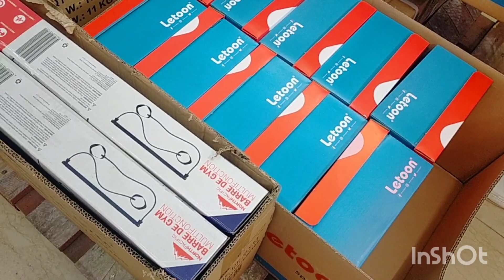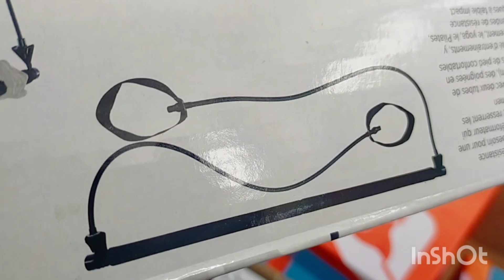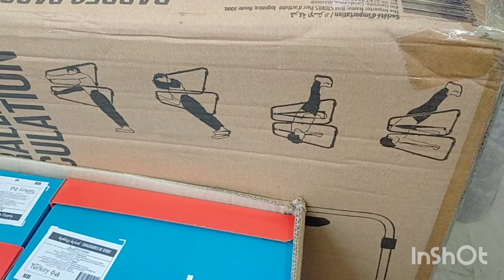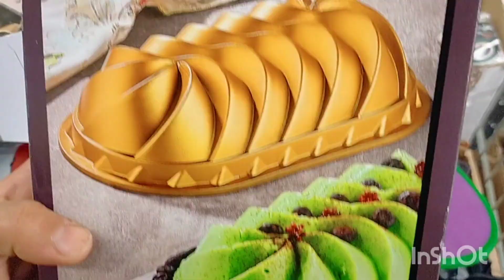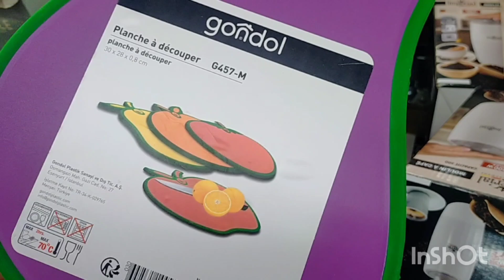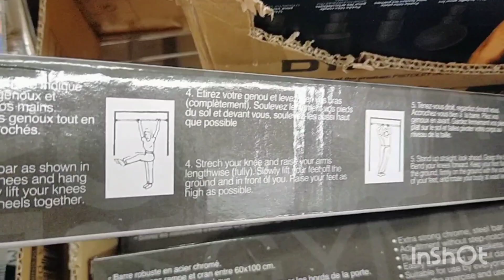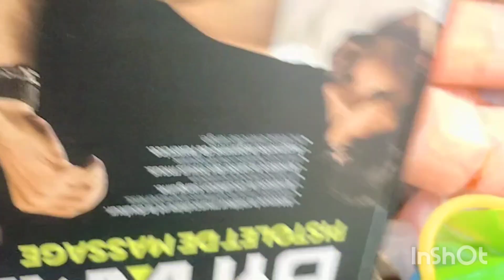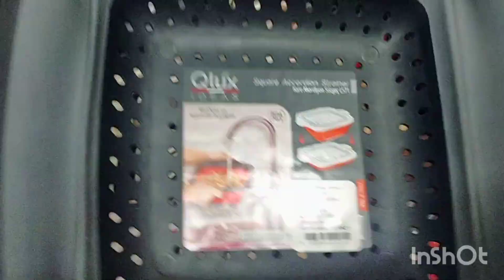مباشرة من بيم واو واو واو هميزات غزالين مباشرة من بيم دخلو تشوفو عن قرب